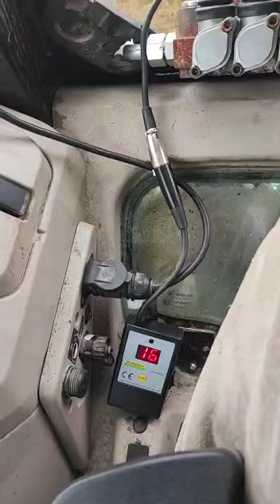Ballenwickler Rundballenwickler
Wir präsentieren das Produkt der Ballenwickelmaschine. Sie ist vollautomatisch. Ballendurchmesser 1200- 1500mm